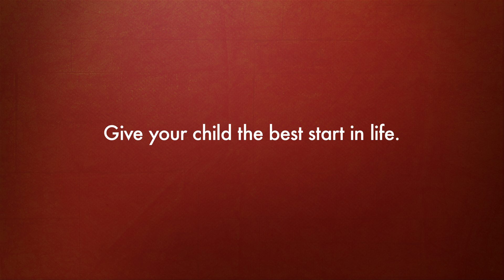Every Moment is a Teaching Moment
Even the smallest moments can make a big impression on your children. for more fun and informative parenting resources.